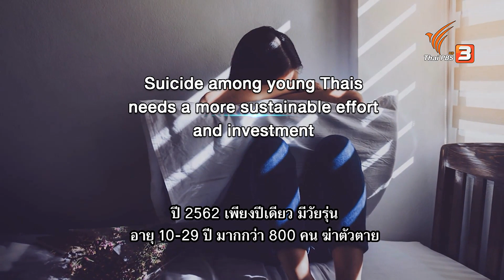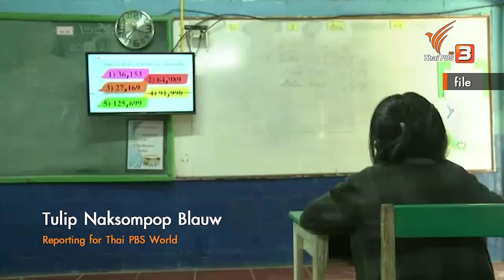สธ. เร่งแก้ปัญหาสุขภาพจิตในกลุ่มเยาวชนไทย.